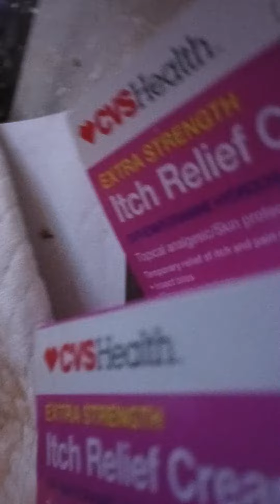"Crack" Nip (Christian's Ok btw)